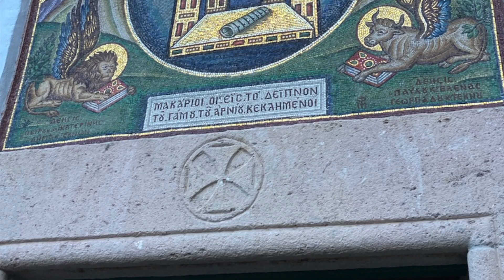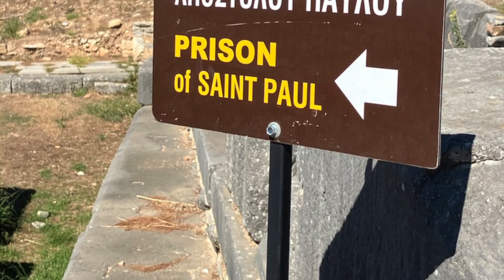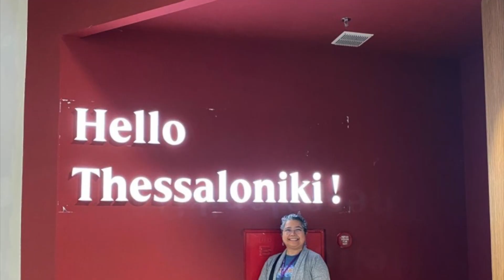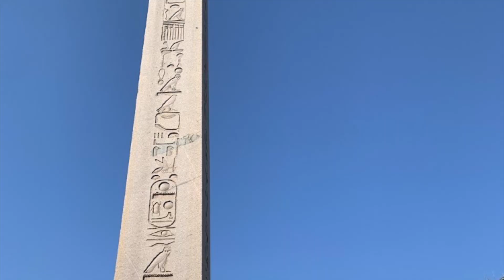Footsteps of Paul Tour - CICC 2024